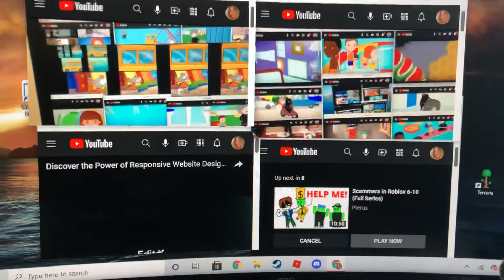Up to faster 969 parison to Nina needs to Go